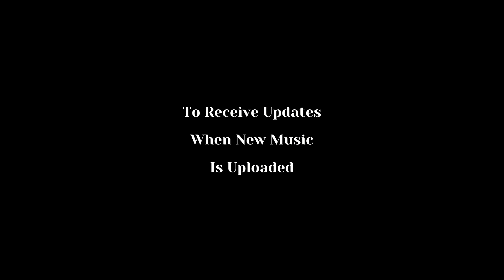Stress Relief Music: 2 Hours Of Relaxing Sounds With Black Screen For Sleep (2H_22)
✅  About Mindset Meditation Music.

Relaxing Music For Stress Relief And Prayer Time

Welcome to Mindset Meditation Music. My name is Vonzy (the music composer for and creator of this channel), and my goal is to provide relaxing music to assist you with prayer time, meditation for manifestation, restful sleep, stress reduction, improved mental well-being, and enriched concentration.